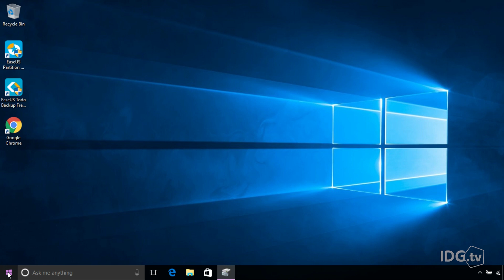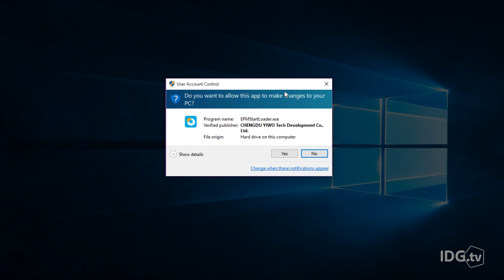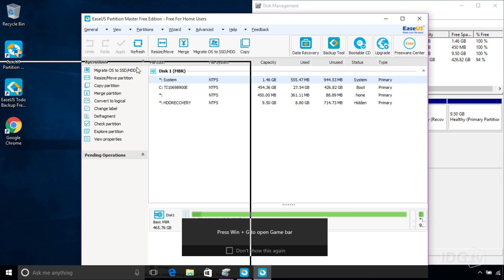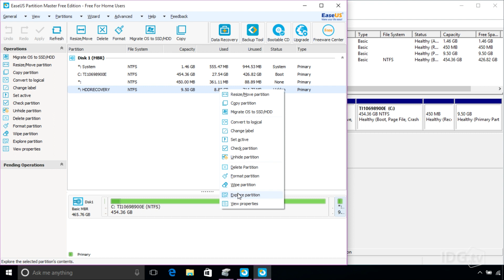The truth about Windows 10's hidden drive partition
Windows 10 takes some of your hard drive space to make hidden partitions for installation and other purposes. Can you take any of that back? We explain why or why not.